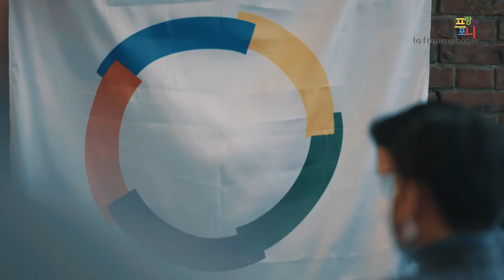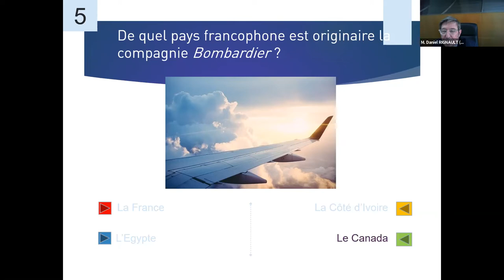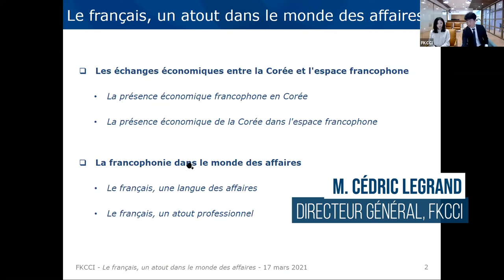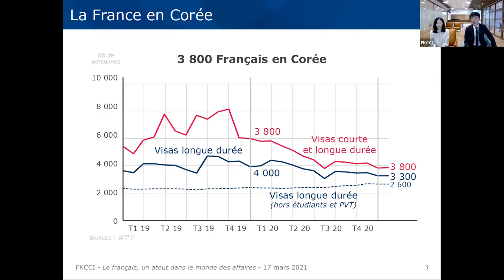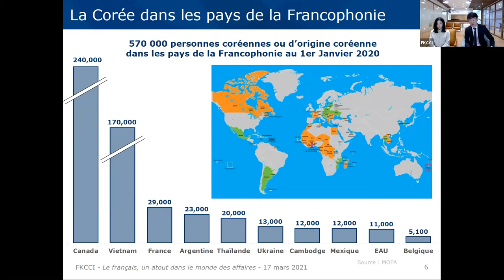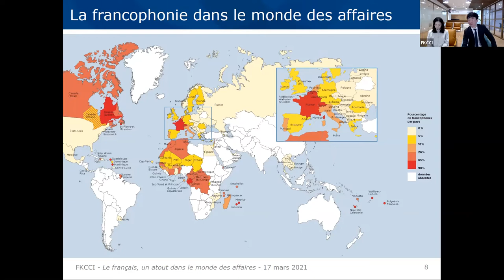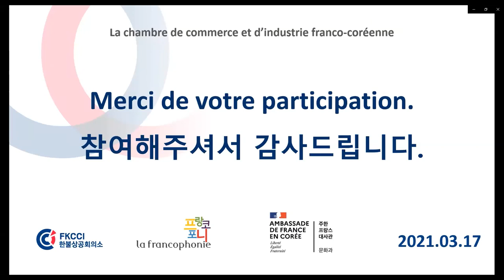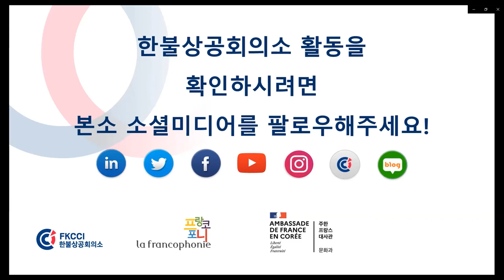Le français : un atout dans le monde des affaires - Webinaire pour la Semaine de la francophonie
SERVICE CULTUREL DE L' AMBASSADE DE FRANCE EN CORÉE

Créé en 1995, ce rendez-vous annuel est organisé chaque année dans le monde entier autour du 20 mars. Pour célébrer la langue française dans le monde des affaires à l’occasion de la journée internationale de la Francophonie,  la Chambre de Commerce et d’Industrie Franco-Coréenne (FKCCI) et le Service Culturel de l’Ambassade de France en Corée ont organisé ce webinaire intitulé “Le français : un atout dans le monde des affaires”.

Introduction
00:00:06 Mme Oriane LEMAIRE, Manager Communication, FKCCI

Discours d’accueil
00:02:15  S.E. M. Philippe LEFORT, Ambassadeur, Ambassade de France en Corée

Quizz sur la Francophonie
00:14:49  M. Daniel RIGNAULT, Attaché de coopération pour le français et l’éducation, Service culturel de l’Ambassade de France en Corée

Présentation du monde des affaires francophone en Corée
00:27:27  M. Cédric LEGRAND, Directeur Général, FKCCI

Témoignage sur l’utilisation du français dans le monde des affaires
00:51:58  Mme Jae-Yeon WOO, Directrice Commerciale Corée, Boiron Frères

Questions & Réponses
01:07:13 Q1  Quelles sont les politiques mises en place visant à dynamiser le français comme une langue des affaires à part entière ?
01:10:04 Q2  L’étude de la littérature est-elle utile à la connaissance du français ?
01:12:05 Q3  Comment expliquez-vous la popularité de la langue française dans le monde et dans les organisations internationales ?
01:13:42 Q4  Quels sont les hubs géographiques émergents du français ouvrant des opportunités professionnelles aux Coréens francophones ?
01:15:33 Q5  Comment avez-vous fait pour  acquérir une maitrise profesionnelle du français ?

Conclusion
01:20:53 Mme Oriane LEMAIRE, Manager Communication, FKCCI